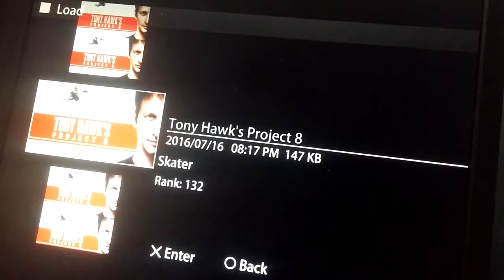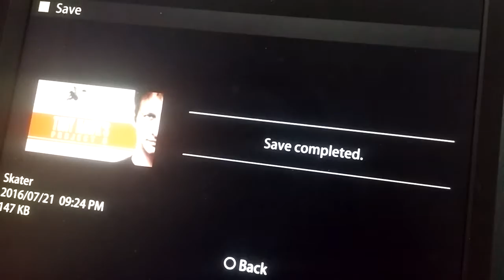Tony Hawk's Project 8 - Playthrough Part 3 with Commentary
I guess where back home playing mini-gun golf, so I have to catch the ball xD!